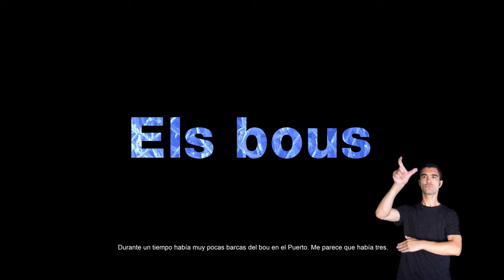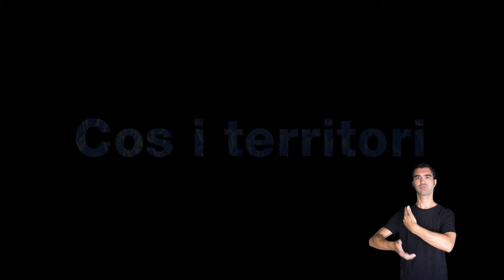003 LA REMOR DE LA MEMÒRIA DAMIA MONGEOT VERSIÓN CASTELLANA